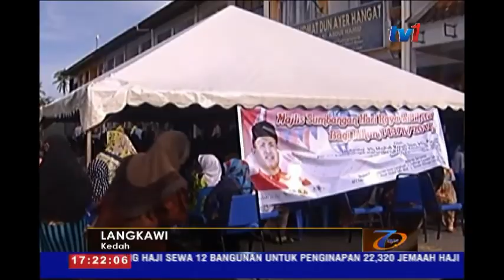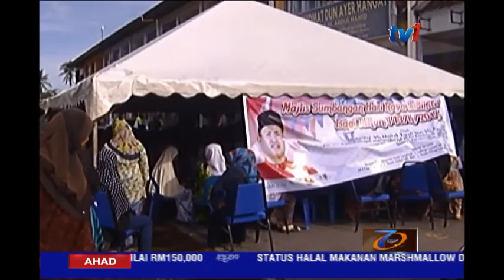N5 [19 JUN 2016]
1. MERCUN BERNILAI 60 RIBU RINGGIT DI RAMPAS.
2. TUGAS BERMULA BAGI AHLI PARLIMEN BAHARU.